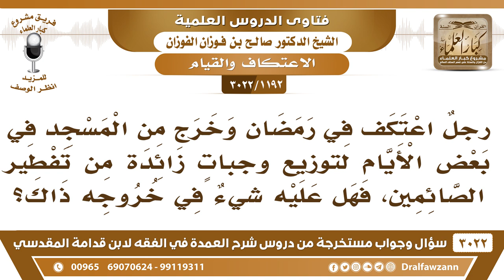[1192 -3022] رجلٌ اعتكف في رمضان وخرج لتوزيع وجبات الصائمين، فهل عليه شيءٌ في خروجه ذاك؟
-"[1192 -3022] السؤال: رجلٌ اعتكف في رمضان وخرج من المسجد في بعض الأيام لتوزيع وجباتٍ زائدة من تفطير الصائمين، فهل عليه شيءٌ في خروجه ذاك؟
الجَوَابُ: إي نعم هذا يقطع الاعتكاف، خروجه لتوزيع طعام ما هو ضروري، خلي واحد يووع الطعام، نعم.
للاشتراك في قناة الشيخ صالح الفوزان

للاستفسار والإقتراحات والدعم
رئيس الفريق
لمشروع كبار العلماء